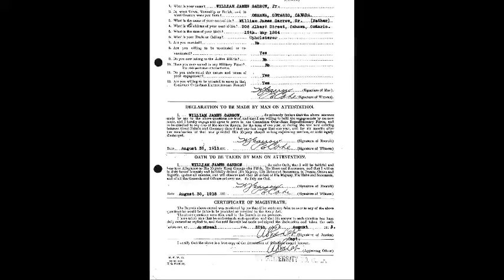Episode 30 - William Garrow's WWI Attestation Papers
This summer marks an important date in a story that we have been sharing with our community.  On August 30, 100 years ago, William Garrow enlisted with the Canadian Over-seas Expeditionary Force and began a journey that would see his life ended nine months later.  This month's podcast explores what can be learned from World War I attestation papers.